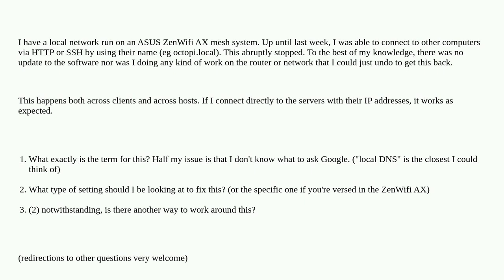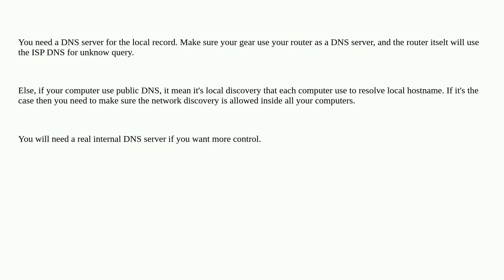All .local names abruptly stopped resolving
A special thanks goes out to the awesome community

  local